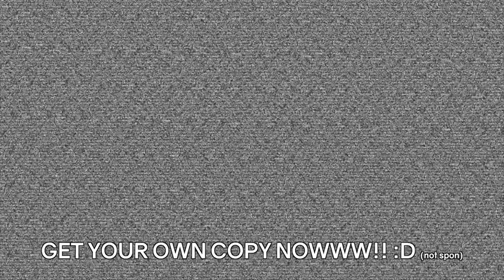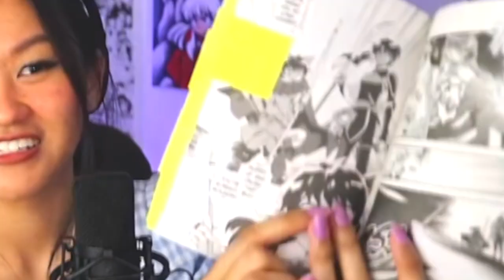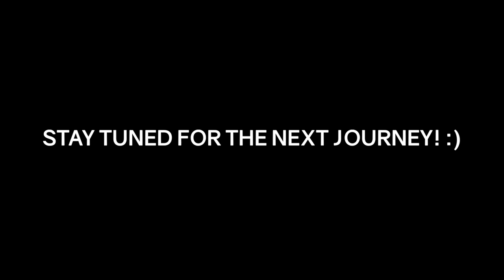The YashaHime MANGA is better than the Anime | Chap. 1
Join the aanggang!

C H A P T E R S
0:00 Intro
1:31 Towa's school life in the modern era
7:52 The Higurashi's
11:07 Towa Exorcise
15:23 Mistress Centipede
19:55 Journey 2 Preview
Purchase the YashaHime manga in English today!!
F U L L S T R E A M

Follow me on stuff!!